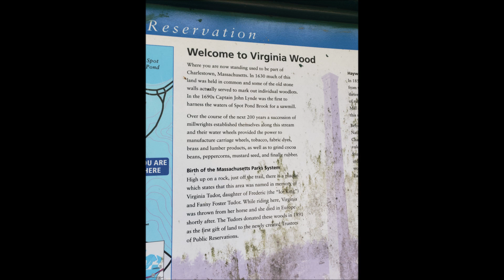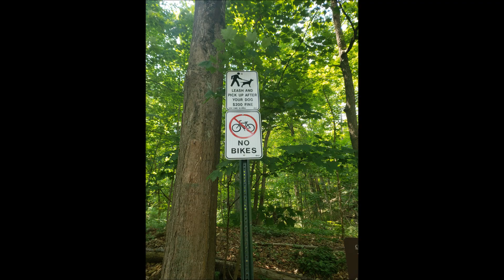Soaking Up Some Nature! A Walk To A Hidden Waterfall.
A stress relief walk through a majestic woods to a hidden waterfall.